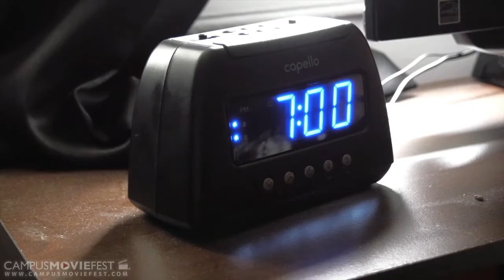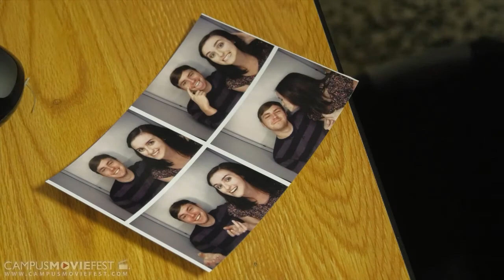Casanova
The intimate story of two young lovers.

Created by Unconventional Films at North Carolina State University in 2014 as part of Campus MovieFest, the world’s largest student film festival.

Cast & Crew :
Kai McNeil - Captain, Director, Cinematographer, Producer, Writer
with
Tara Sullivan - Actor, Editor, Producer, Writer
Eli Siler - Actor, Producer, Writer
Hannah Veater - Actor

Make sure to check out this video and thousands more on the Campus MovieFest